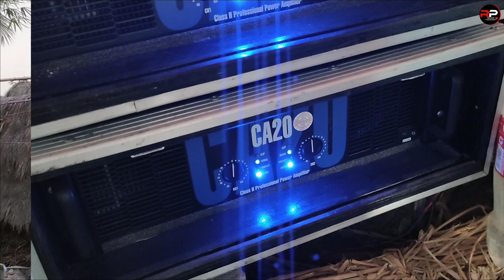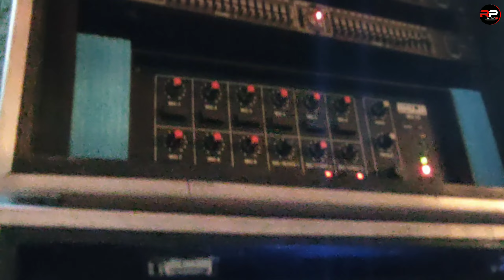Santosh sound ৷৷ শীতলপুরসে // শ্যাম্পুর // বোলপুকুর রক্ষা কালীপূজা উপোলক্ষে এসেছে ৷৷